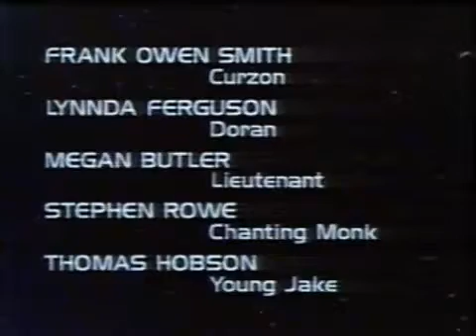2 & 7 Voiceover 1993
2 & 7 Voiceover 1993